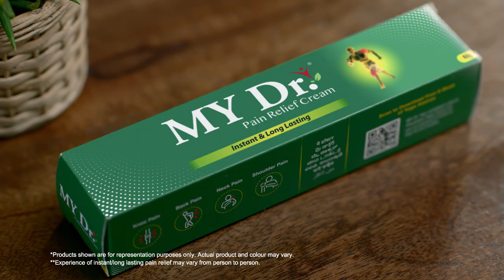Director Nandini Reddy Exclusive Interview | NSR Talk Show | Ntv ENT